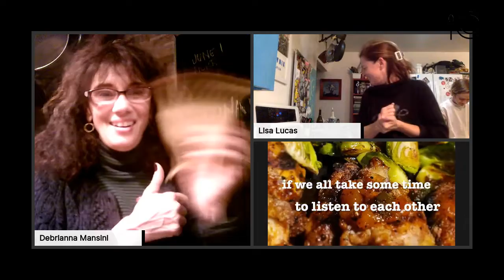Ep. 299 Super Duper Easy Quiche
Lisa's fantabulously easy quiche is easy to serve for breakfast, lunch or dinner- use your imagination on ingredients. Lisa goes step by step with this cheesy, fresh spinach and mushroom delight!

Lisa Lucas​ and Debrianna Mansini are LIVE on Youtube in Corona Kitchen and in our Facebook @CoronaKitchen group. Come join us- we love talking to our viewers!
Our Insta is @thecoronakitch- please follow us there, too!
We post pictures of the finished dishes with recipes on our FB
OUR COOKBOOK!! That Time We Ate Our Feelings is available for pre-order!

 through your local independent bookstore by ordering through Bookshop

ACTIONS:
Contact your MOC and ask them to pass HR1/SB1
FREEDOM TO VOTE ACT ASAP!
Call every day with Fair Fight here: (use this number twice to connect to each of your Senators) called the Hot Summer Calls!